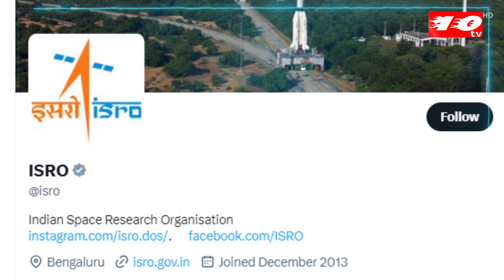চন্দ্রযান ৩ চাঁদের মাটি থেকে পাঠানো ভিডিও, অভিযান ও কার্যক্রম | Chandrayaan-3 update | ten tv news